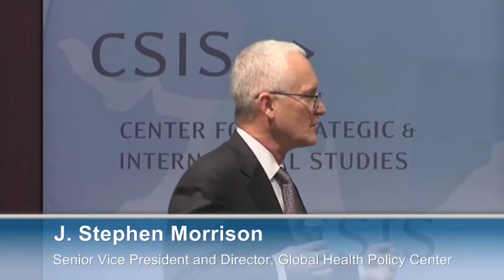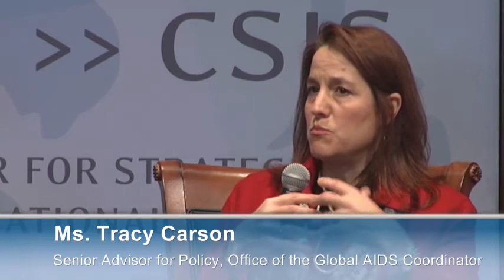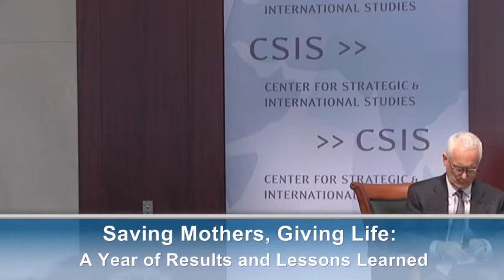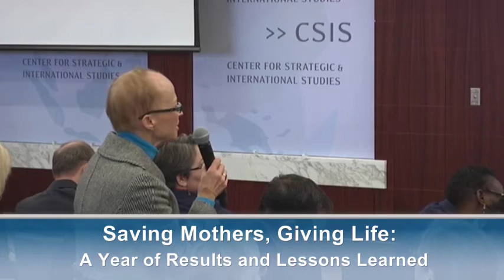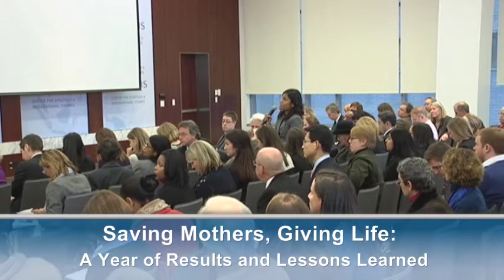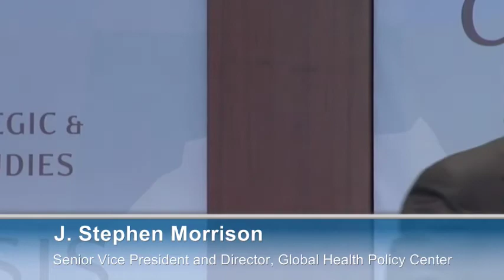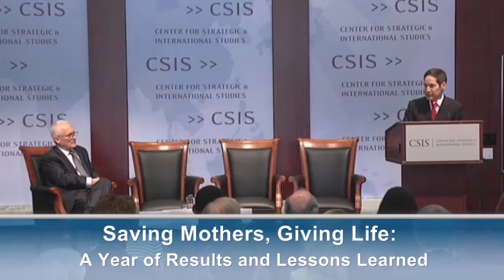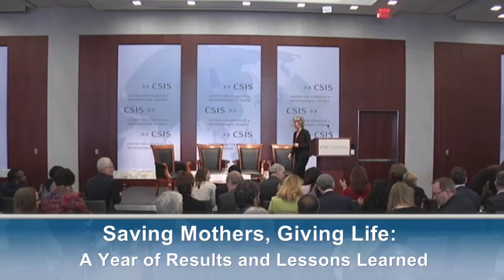Video: Saving Mothers, Giving Life: A Year of Results and Lessons Learned- Panel 2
Since its launch in June 2012 by former Secretary of State Hillary Clinton, Saving Mothers, Giving Life partners have collaborated with the governments of Uganda and Zambia to bolster maternal health programs and to rapidly reduce maternal deaths. CSIS will be joined by senior leaders from Saving Mothers, Giving Life for an engaging discussion of the initiatives vision, approach, delivery, impact and future challenges and opportunities.

Dr. Robert Clay
Deputy Assistant Administrator, USAID
Ms. Tracy Carson
Senior Advisor for Policy, Office of the Global AIDS Coordinator
Dr. Naveen Rao
Vice President, Merck for Mothers
Dr. Thomas Frieden
Director, Centers for Disease Control and Prevention
Programs
GLOBAL HEALTH POLICY CENTER
Topics
GLOBAL HEALTH
Regions
AFRICA